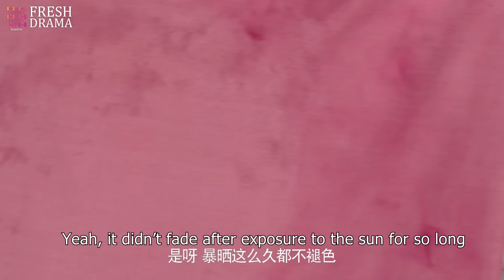【ENG SUB】Ni Chang EP03 | Nicky Li, Bi Wen Jun | Fresh Drama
Synopsis
In the period of Daning, the little daughter, Xie Xiaoni, who born in an aristocratic family making living by textile and cloth dyeing, made a will of taking over the family business when she was young. She grew up and became a businesswoman. Unexpectedly, she was framed by the competitors and her family was ruined. After this suffering, she changed her name as Ni Chang. She dived into studying the technology of textile and cloth dyeing, just for finding out the reason of her family’s tragedy. A few years later, Ni Chang went back to her hometown with new technology. She regained the justice for her family and prospered the family’s business.
Ouyang Ziyu, a duke of that period, was a humorous man with a reserved face. He loved Ni Chang and gave a helping hand when she was in dilemma. At first, they didn’t love each other. Going through a variety of experiences, they became a pair of lovers. Ni Chang get married with Ouyang Ziyu and became the duchess in the end. Ni Chang discovered an admirable way of business and became a successful businesswoman.

Genres：Costume Play, Inspirational

Subtitles: English [CC]

Audio languages: Chinese

Director：Ding Yingzhou

Starring:
Li Jiaqi as Ni Chang
Bevan as Ouyang Ziyu
LUlU as Yan Wenxiu
Will as Su Wenyu
Zeng Qi as Yuanxiang

Production Region：China

Debut：April 20th, 2021